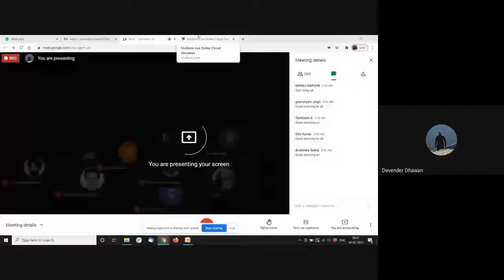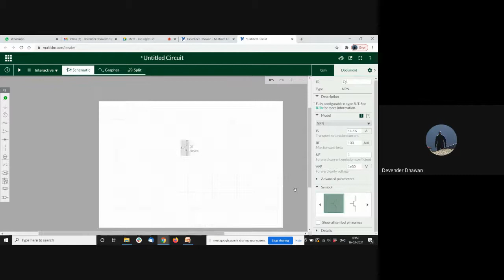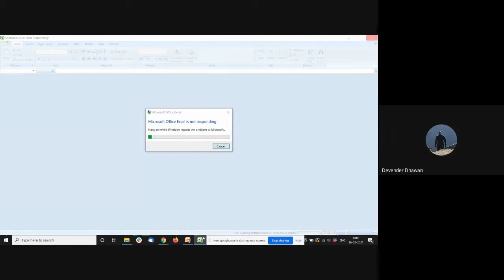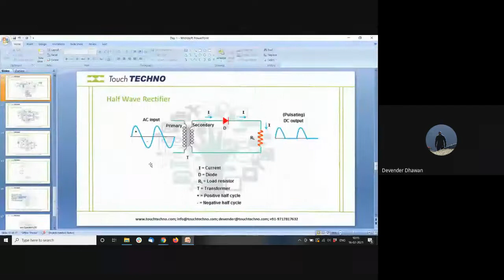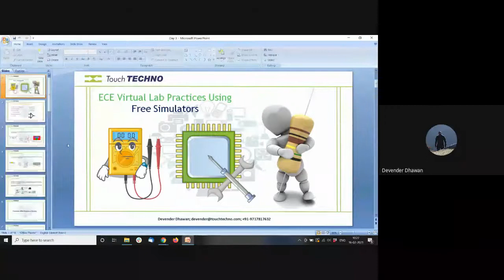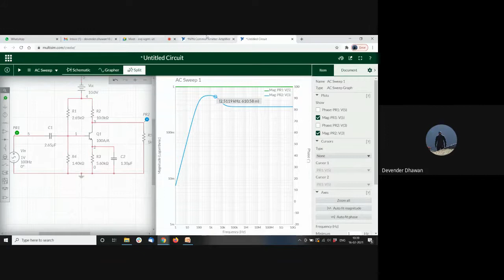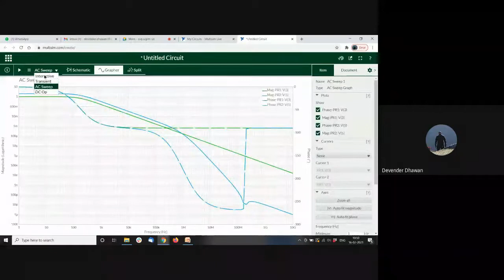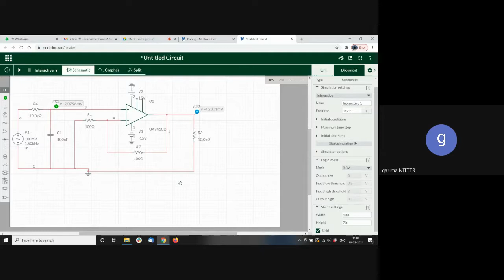Multisim Live by Mr. Devender Dhawan || Day 2 || Session 1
An expert lecture on Multisim Live by Mr. Devender Dhawan in the STC on Free and Open Source Software (FOSS) Tools for Effective Teaching-Learning held from 15-19 February 2021